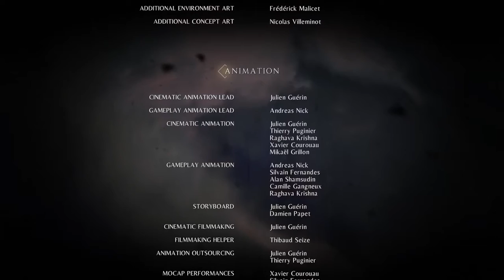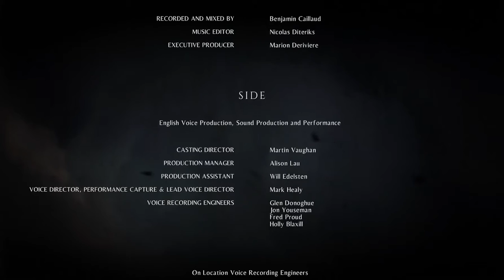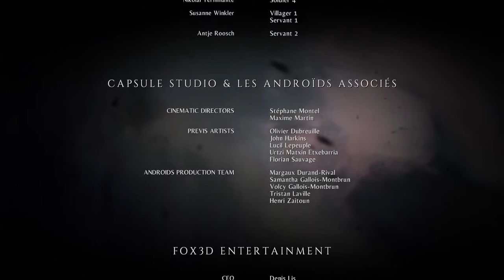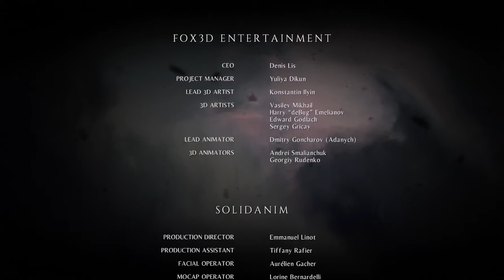[A Plague Tale] I May or May Not Have the Power of Rats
Part 6, the finale, of this run. Managed to die left, right, and all around, but we did it! Felt like they left some obvious holes in the ending, but I had fun throughout. Will definitely keep an eye on the sequel.